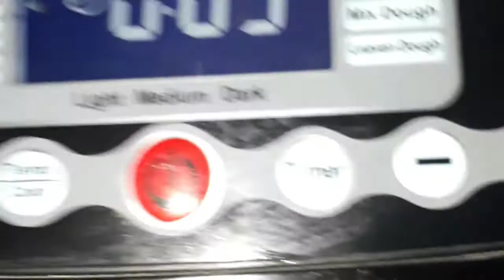CHEESY GARLIC BREAD at home with some easy step and simple ingredients.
Italian food are very fond by youngsters. Today I come with a new recipe "CHEESY GARLIC BREAD ".EASY to bake YUMMY to taste.From now baking is not difficult  follow me to learn different recipes in ghar ki kitchen. Just make cooking ur hobby  &see the results. Thanku friends. Bake once you love to bake again.